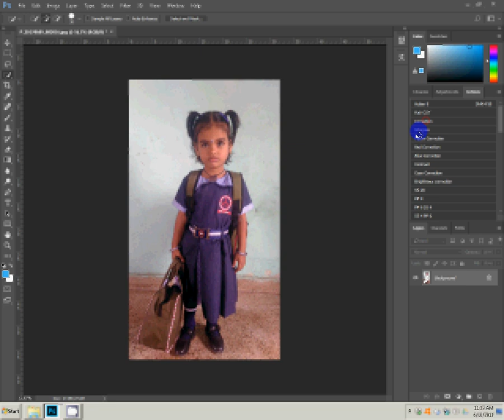Adobe Photoshop Tutorial auto color